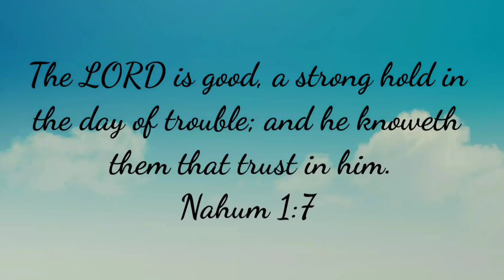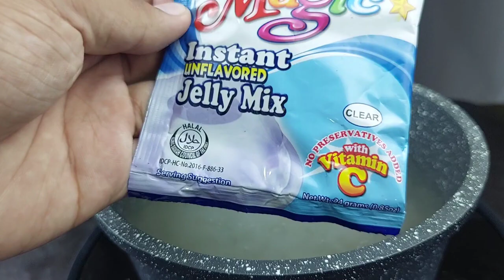TRENDING PALAMIG ngayong SUMMER‼️ MADALING gawin at Patok na pang NEGOSYO ngayong Tag-init‼️